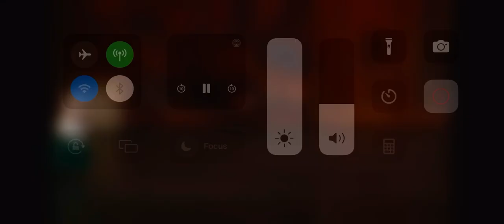La Boutique Ballet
Eva / Soldier Doll